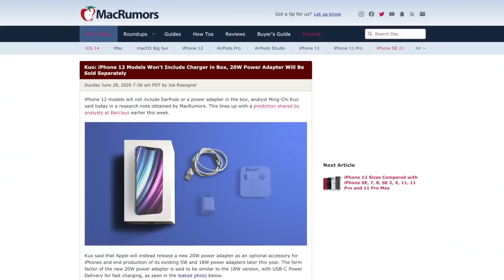ايفون 12 : اخر التسريبات حقيقة تصميم الكامرات وداعا تردد 120 وموعد الاعلان و البيع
الايفون 12 راح يكون قنبلة هذي السنه! تسريبات قوية تأكد كل الاشاعات اللي ذكرناها سابقا وتضيف اخبار رهيبة لعشاق الايفون منها تخلي ابل عن سعة ال64 جيجا!

ابل اخيرا ودعت المساحة التخزينية ال64 لكل الايفونات ال12 القادمة

الايفونات الأربعة راح تبدا مساحتهم التخزينية ب 126 بدلا عن ال64 اللي كانت فالايفون 11 و 10
يعني الايفون 12 ال 128 جيجا راح ينزل بسعر ارخص عن ال11 ال128 ب 100 دولار! وهذي خطوة غريبة شوي من ابل!
صارت الايفونات ارخص من قبل ومن ناحية اخرى هواتف الاندرويد تزيد سعرها! ومع اصدار ابل لهاتف ايفون SE 2020  ب399$ صارت ابل تقدر تنافس في سوق الهواتف الرخيصة

طبعا الاسعار مثل ما ذكرنا لكم الاسبوع الماضي بتكون كالاتي

الاسعار مش اكيدة
الايفون 12 الصغير ال128 جيجا بيكون ب649 دولار سعة اكثر وسعر اقل.

الايفون 12 الكبير ال128 جيجا بيكون ب 749 دولار

اما الايفون 12 برو الصغير ال128 جيجا بيكون ب 999 دولار نفس سعر الايفون ١١ العادي بس السعة التخزينية اكثر.

الايفون العملاق ال١٢ برو ماكس ال١٢٨ راح يكون ب1099 دولار بحجم شاشة وسعة تخزينية اكبر من السنة الماضية بس بنفس السعر.

من ناحية اسماء الايفونات هالسنة

من ناحية الشاشة

ابل راح

من ناحية المعالج

الايفونات هالسنة بيستخدمن معالج ابل ايه ١٤ واللي راح توصل سرعتة الي ٣.٢ جيجا هرتز. يعني اسرع معالج في الهواتف. كل الايفونات راح يستخدمن نفس المعالج.

من ناحية الرام

٤ ججيا اللايفونات اللي مش برو

٦ جيجا للايفونات برو

الشاحن والوصلة

 بطارية اكبر
احتمال شحن اسرع
وصلة اللايتننج

من ناحية الكاميرات

الايفون ١٢ و ١٢ ماكس راح يكونن بعدستين. الاولى راح تكون العدسة الواسعة والثانية راح تكون العدسة واسعة جداً او الاترا وايد

اما الايفون ١٢ برو و١٢ برو ماكس راح يكونن ب ثلاث عدسات وحساس الرادار. نفس عدسات ال١٢ العادي بس باضافة التقريب لحد ٣ اكس. ابل اجلت ال٥ اكس لايفونات السنة القادمة.

التصوير الليلي راح يتحسن كثير في كل العدسات
مانع اهتزاز خطير راح يكون فالبرو فقط لكنه راح يخلي الاهتزاز شي من الماضي
الميغابكسل احتمال كبير ما يتغير. بس العدسات راح تكبر علشان تكون دقة التصوير افضل بكثير عن الايفون ١١

من ناحية ال5 جي

الفايف جي راح يكون موجود في كل ايفونات هذي السنة. بس الايفونات برو راح تكون فيهن ترددات اكثر

اما موعد الاصدار

بسبب فيروس كورونا  راح يكون في تأخير في اصدار الايفونات هذه السنة

راح يبدا بيع آيفون 12 وال12 ماكس في الثلث الأخير من سبتمبر
اما الايفون 12 برو و12 برو ماكس راح يتأخرن اقل شي شهر. يعني توقعوا يبدا بيعهن من نوفمبر الي ديسمبر.

وهذا كان فيد يو اليوم اتمنآ انه اعجبكم وكالعاده لحد الفيديو القادم اشوفكم ع خير